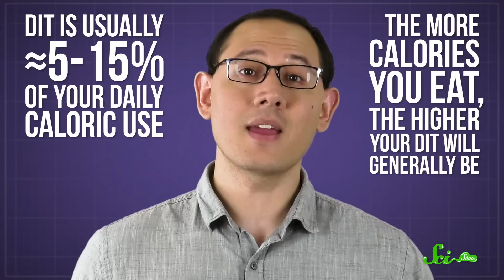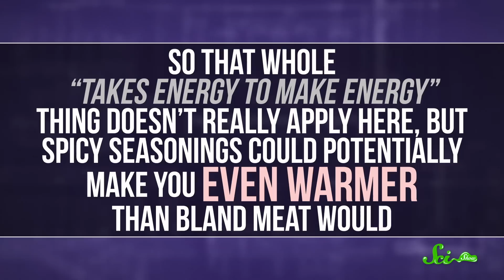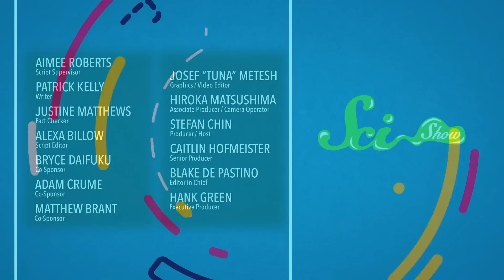Are the Meat Sweats a Real Thing?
Some people might bemoan the inevitable onset of the meat sweats after a particularly meaty meal, but this phenomenon may not be as inevitable—or real—as we're led to believe.

Sources: